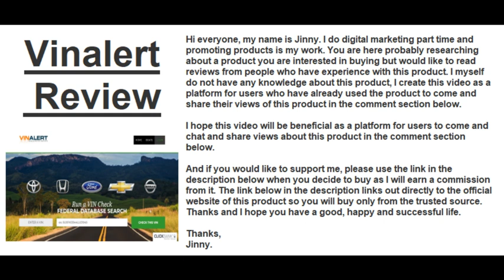Vinalert Review | Find Honest Reviews Of Vinalert In The Comments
✅ Click This Link To Buy Vinalert From The Official Site At The Lowest Price Available

If you have experience with Vinalert, please leave your review on this product in the comment section below so others can find and decide if they would like to buy it.

Thanks